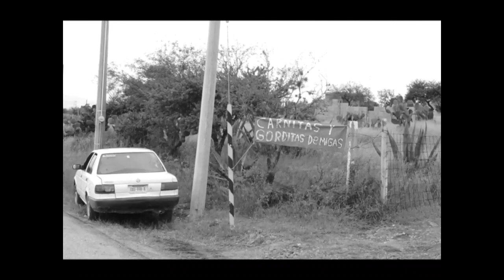COCHINILLAS ALCOHOL CLUB El chingadazo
En hora buena, te compartimos nuestro videoclip, gracias a quien estuvo detrás apoyándonos, saca el trago y vamos a bailar